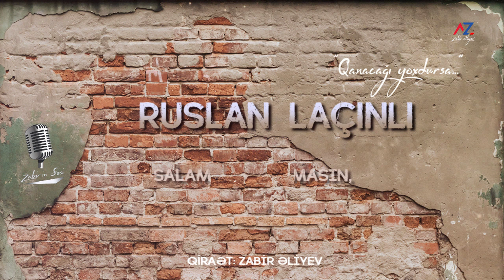Ruslan Laçınlı "Qanacağın yoxdursa" qiraət Zabir Əliyev ZABİRBAYCAN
Vaxtınız xeyir, videonu izlədiyiniz üçün öncədən təşəkkür edirəm! Kanalıma abunə olsanız çox məmnun olaram. Lütfən, əməyimə dəyər olaraq bəyənmə düyməsini tıklamağı unutmayın.
Dərin Hörmətlə: Zabir Əliyev /ZABİRBAYCAN/